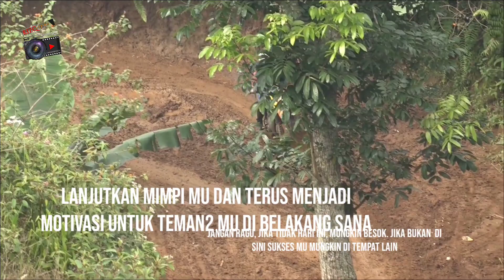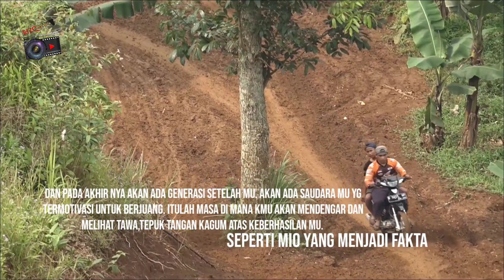Video Cinematic || Yamaha Mio beat the Kawasaki KLX on the incline || Puisi Mio Untuk KLX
Yamaha Mio beat the Kawasaki KLX on the incline by.RizQ
Cinematic Vidio Mio untuk KLX
Kata-kata Mio "Kalahkan KLX "Mana Mungkin It is impossible dan Kenyata'anya.?
Puisi Mio untuk KLX|Jika Tidak Hari Ini Mungkin Besok.
Jika tidak disini Pasti ditempat Lain.
Kata-kata Mungkin adalah Harapan Pasti.
Hari ini Aku adalah Loser|Kata-kata Mio kalahkan KLX mengubah "Mungkin jadi Fakta.
KEEP SPIRIT
Keep Smiling
Continue Your Struggle

Trail adventure
Viar Owner Cross
travic Indonesia